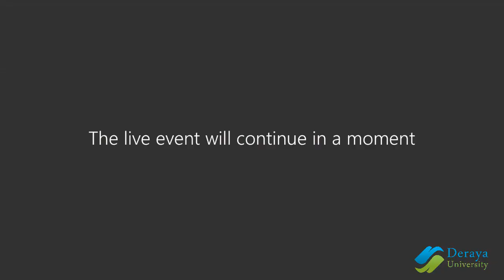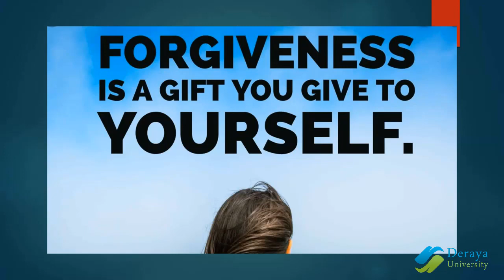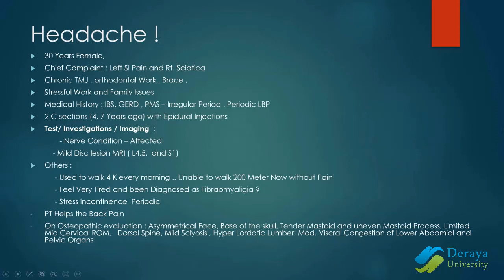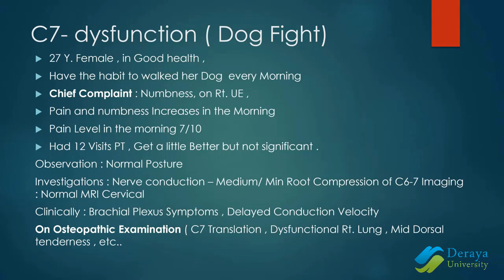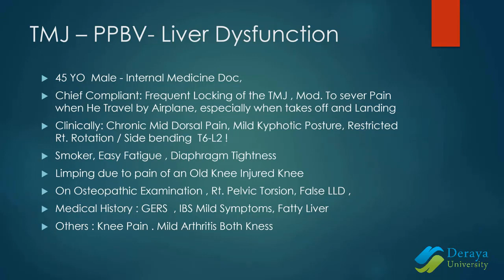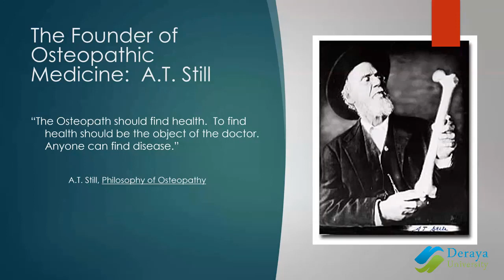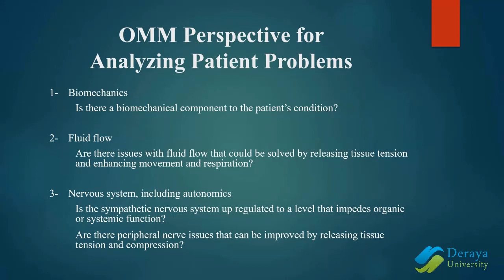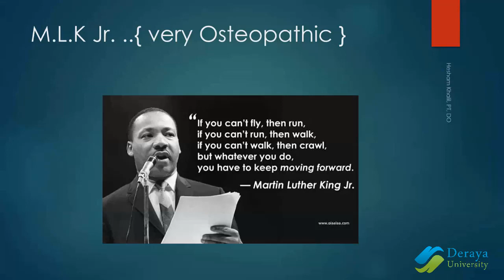Osteopathic approach in orthopedic and sport injury Physical_therapy clinic